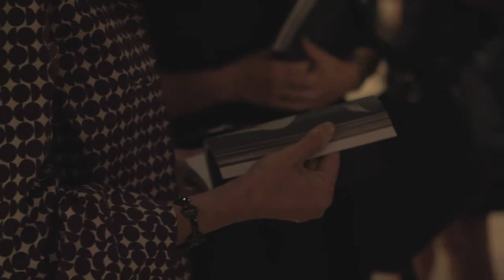Meridiani & Ikonos: Rassicurante Sperimentazione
Paolo Boffi - Meridiani; Andrea Gigli - Ikonos; Andrea Tamagnini - Crestron Italia; Andrea Di Blasio - Intermarket Hi-Fi